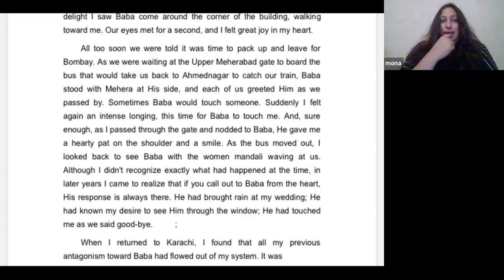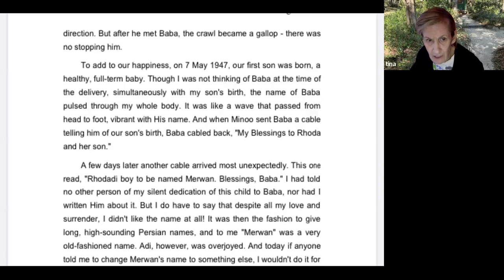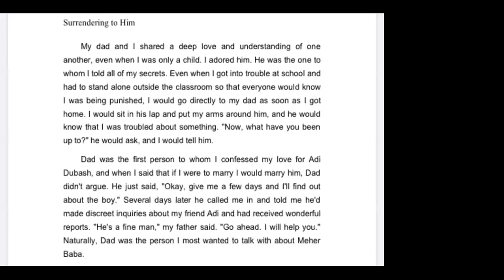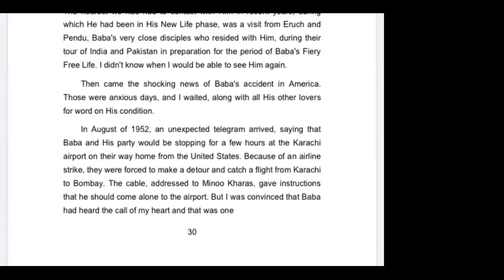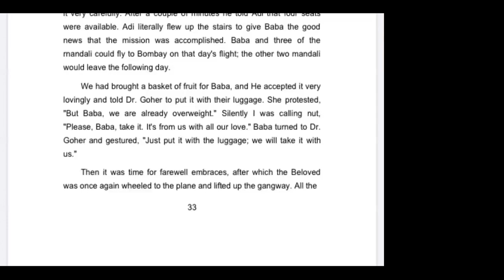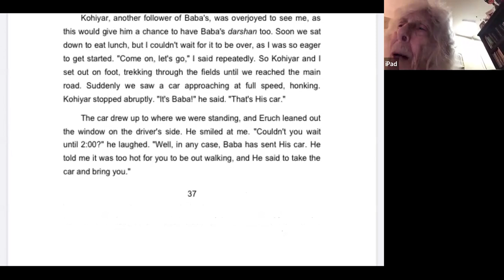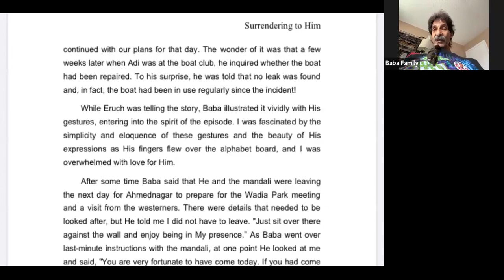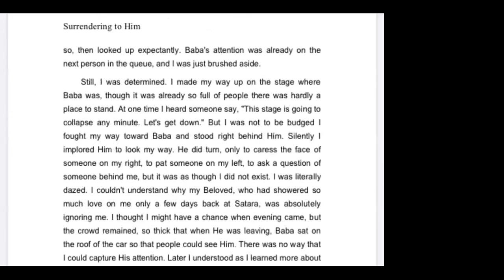"Surrendering to Him" Reading group - pages 20-45, June 24, 2024, live on Baba Zoom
"Surrendering to Him" by Rhoda Dubash

Marvin said it’s one of his favourite books thus we would like to read it together and explore it ….

 Attached is the pdf version of the book, for those who may not have the book, for reading purposes only, all rights and copyrights belong to the avatar meher baba trust.

Hosted by Mona Hinduja in Mumbai